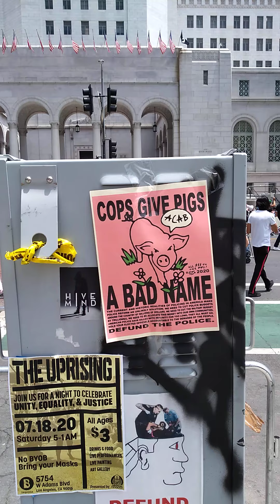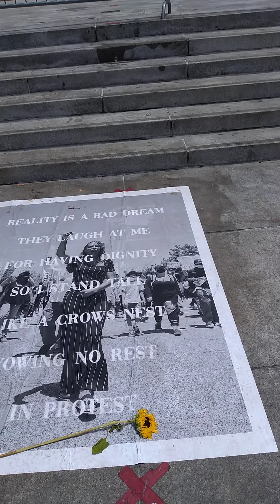Protests on a Saturday Afternoon